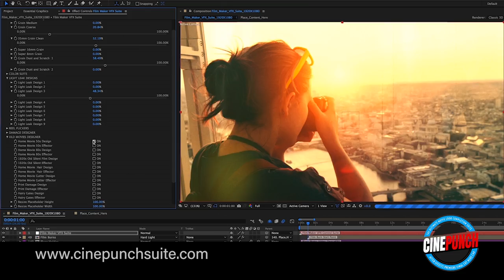CINEPUNCH Spot | Adobe After Effects, Adobe premiere pro templates